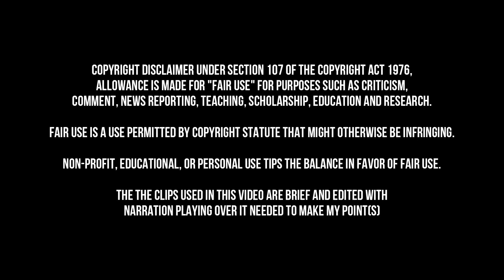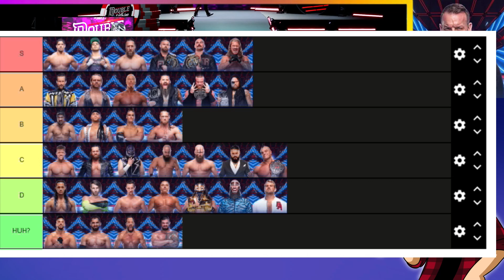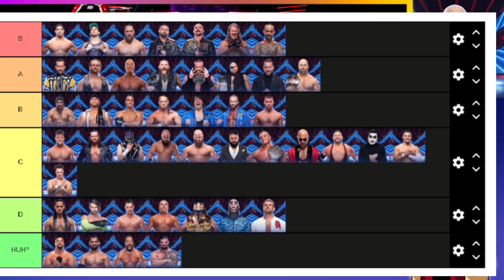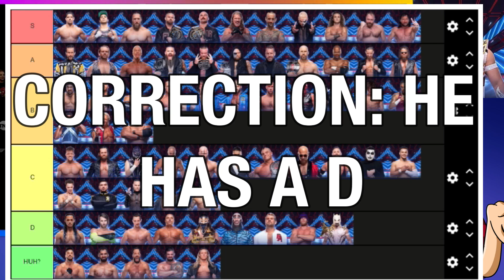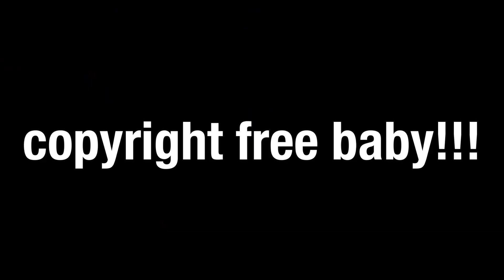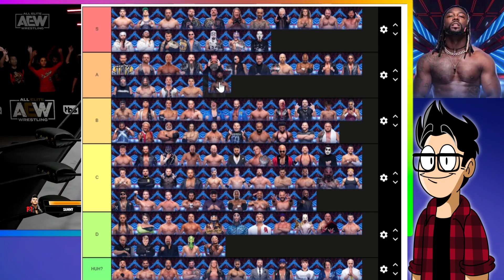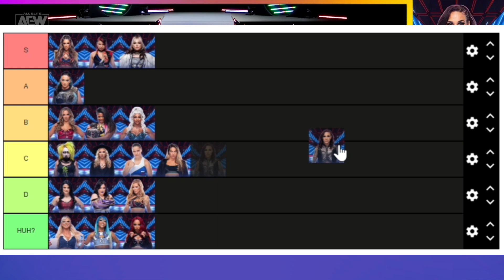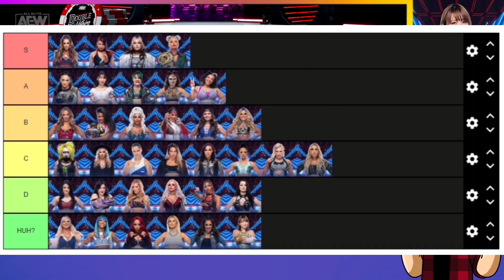Ranking Every Active AEW Wrestler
To Celebrate AEW Dynamite's 200th Episode. I wanted to make a tier list ranking the active AEW roster. This is all my opinion, but I would like to see yours. share your opinions here!

Time Stamps
00:00 intro
01:09 Men's Tier List
32:30 Women's Tier List
42:42 Countdown
45:22 Epilogue